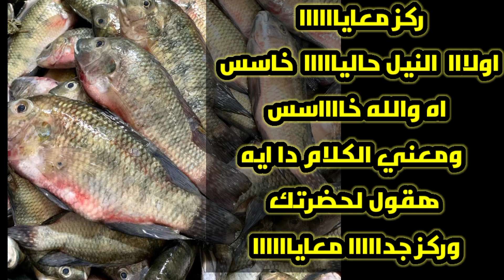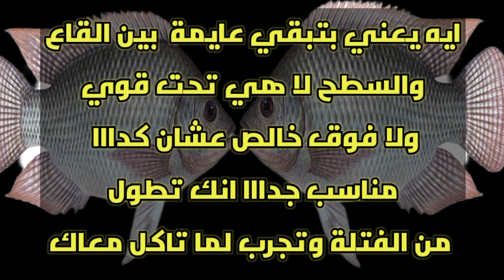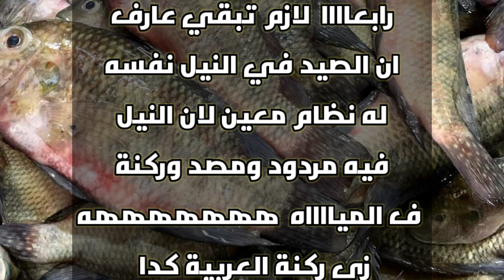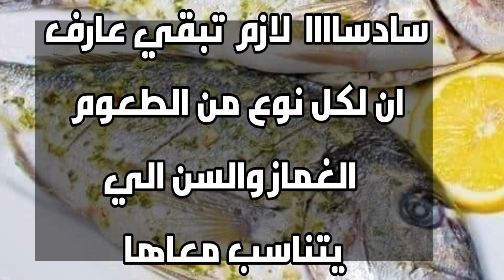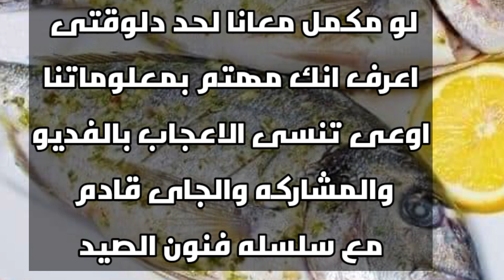معلومات مهمه جدااا لكل صيادين النيل والترع والمصارف الموسم الاول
افضل طريقه لربط السناره تشتغل بيها فى النيل والبحر والترعه والمحيط وجميع الميات
طريقه ربط خطاف السناره
طريقة ربط السنارة
طريقه ربط السناره الصيد
طريقة ربط السناره بالخيط
طرق ربط السناره
طريقة ربط السنارة والثقل